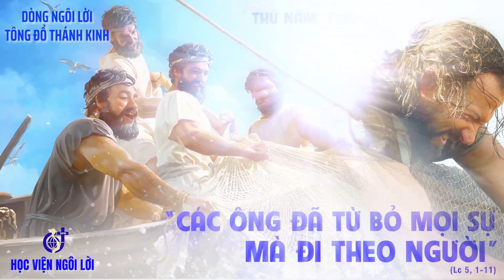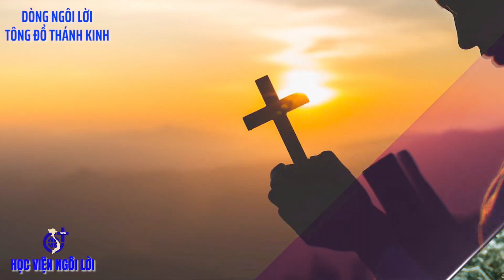LỜI CHÚA: Lc 5, 1 - 11. THỨ NĂM TUẦN XXII TN. NGÀY 07/09/2023.